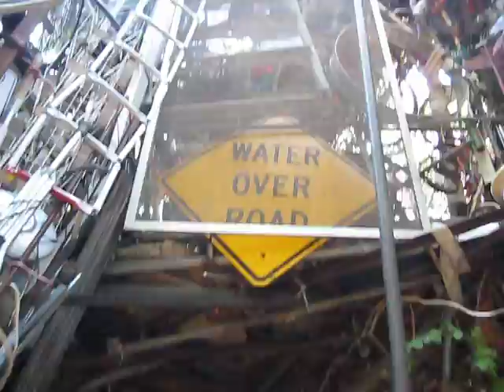Cathedral of Junk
An a tour through the structure.